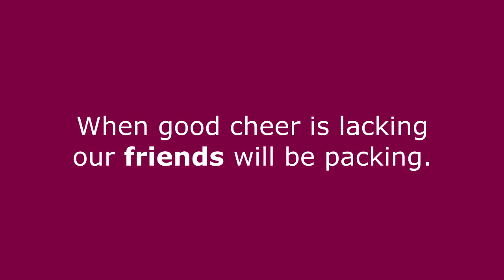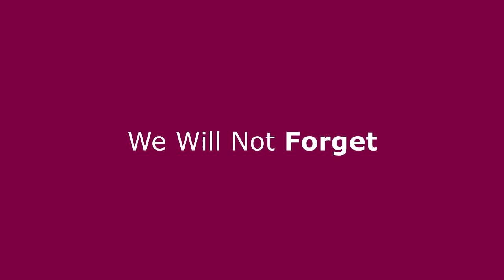Donation to fight Corona virus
when good cheer is lacking our friend will be packing.